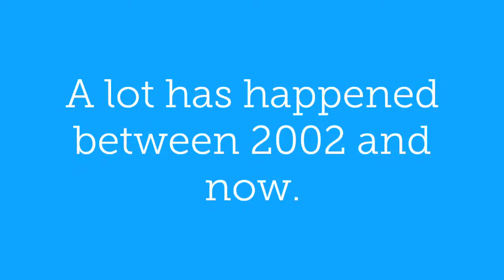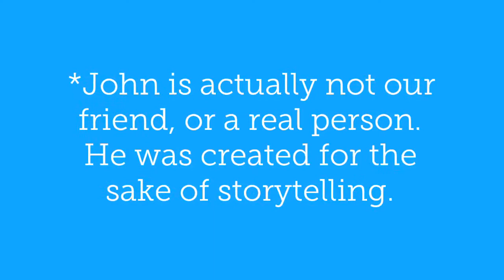A real estate story